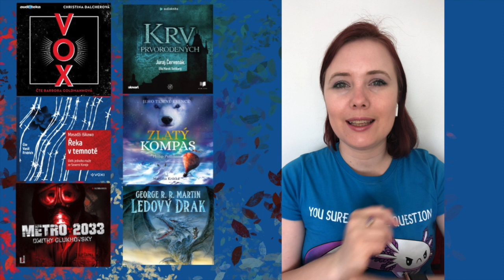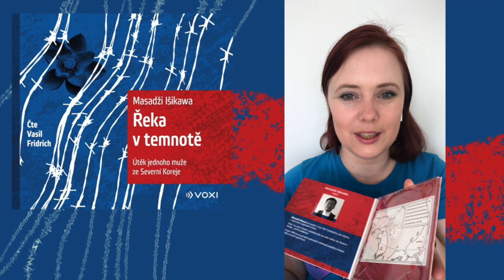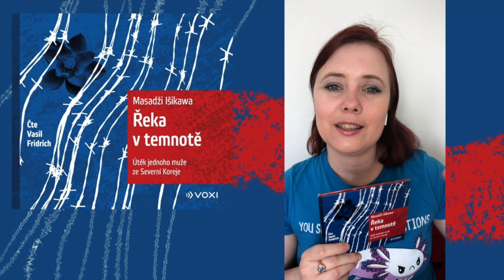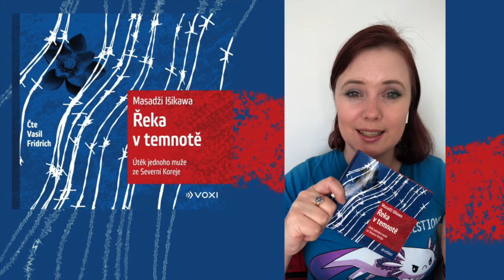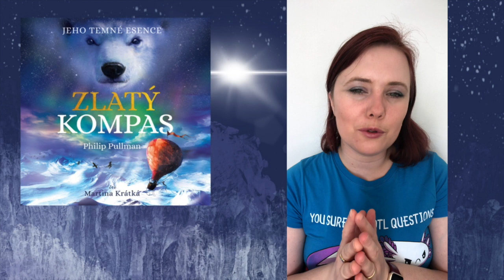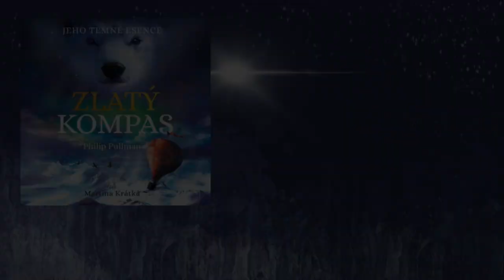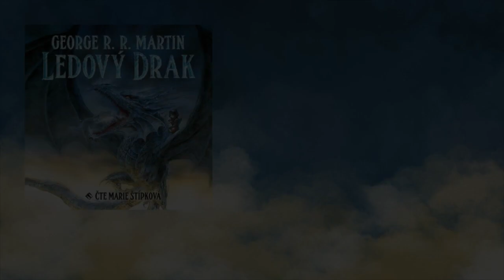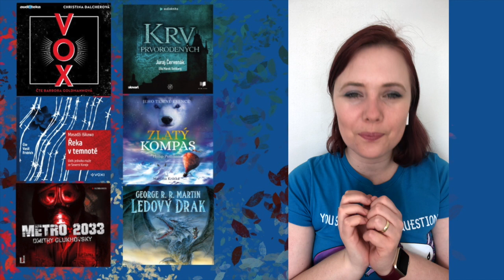Knižní banket | Wrap up – Březen 2020 | Audioknihy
Tohle video se mi nějak protáhlo. Dokonce jsem krátila a připravila vás tak o ukázku toho, jak przním slovenštinu. Je ale plné šesti vesměs dobře udělaných a zajímavých audioknih, z nichž minimálně dvě opravdu doporučuji.

A o čem že to mluvím?
VOX
Krv prvorodených
Řeka v temnotě
Zlatý kompas
Metro 2033
Ledový drak